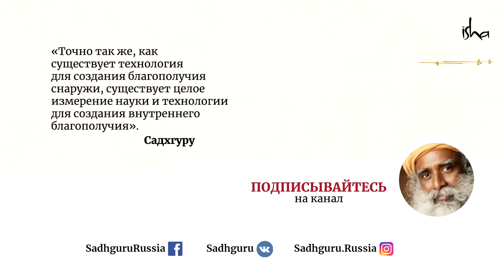Что отличает лидера от руководителя?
Садхгуру говорит о том, насколько важно, чтобы лидеры отказались от следования личным амбициям в пользу видения большей картины и работали над развитием своего восприятия и способностей.